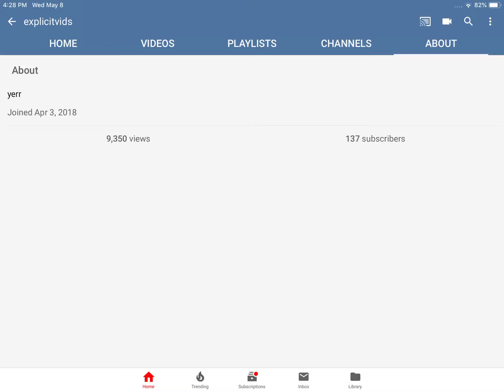I’m gonna beg you guys until u get me to 10k views